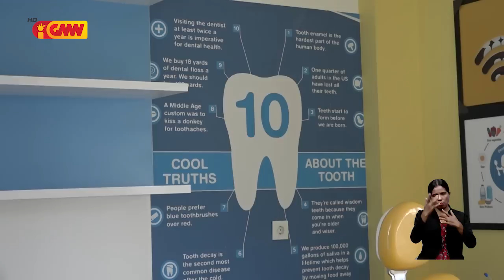Xanana: Tratamentu ba pasiente la’os deit ho ai-moruk, maibé tenke ho domin